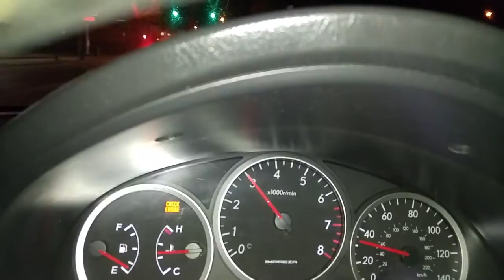My WRX with TD05 and FBO